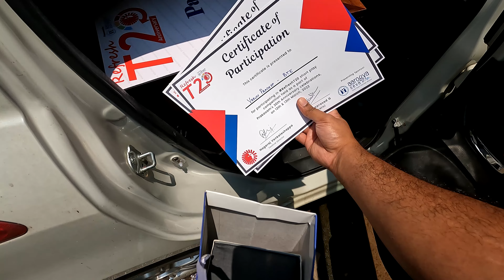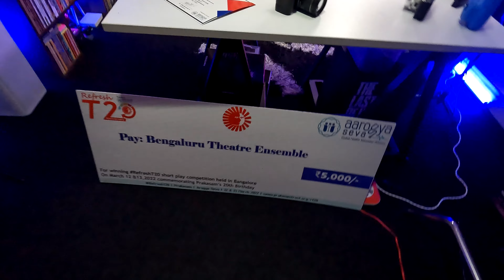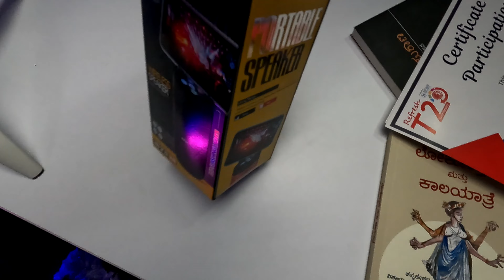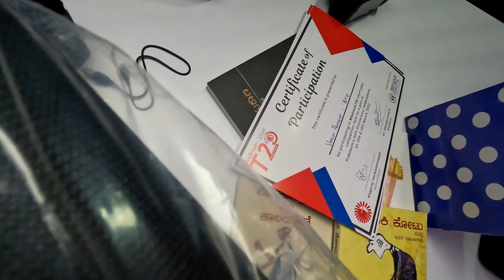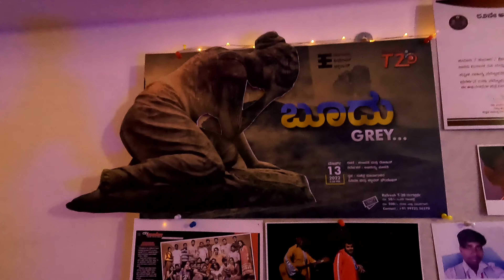Refresh T20 Winners | Theatre Life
Welcome to the Liberal Kannadiga Channel. The home of all your kannada vlogs and games!!!

Bengaluru Theatre Ensemble wins the top 3rd place in RefreshT20 Theatre Festival.

👍LIKE and drop a comment or request.